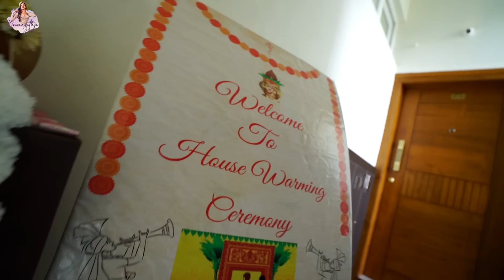My dream | ನಮ್ಮನೆ ಗೃಹ ಪ್ರವೇಶ | Namratha Gowda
"Hello, dear viewers! In this vlog, I take you through the heartwarming moments of the day before my housewarming ceremony. I'll introduce you to the incredible individuals who've been my pillars of support throughout this journey and those who've come to share in this special occasion. Also, get a glimpse of the beautiful pooja ritual that filled our home with positivity and blessings. It's a day filled with gratitude and joy, and I can't wait to share it with you all!" 🏡🙏✨

Join Epidemic Sounds and let the music speak louder than words!

In Association with DIVO - Digital Partner